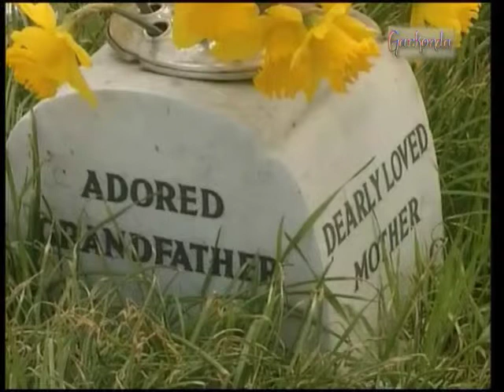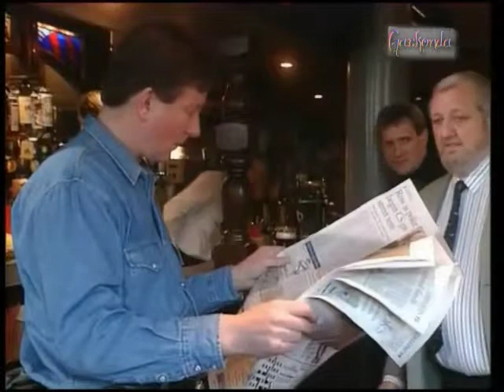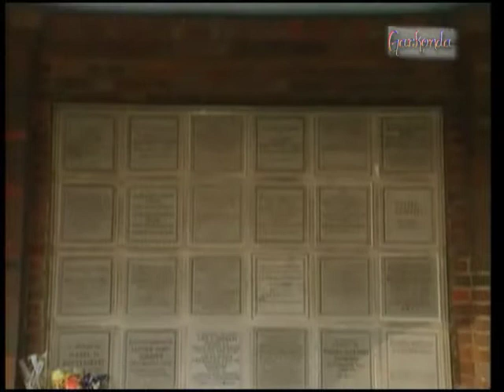Documentario A caccia di fantasmi